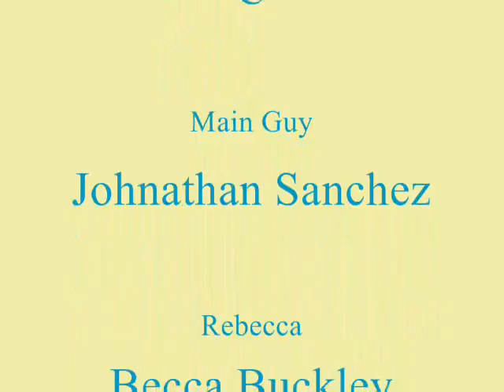Rebecca - Terry Melcher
Just one last video to end the year with! Join us next year as CR Films celebrates 10 years! : ) Thanks to all of our viewers and subscribers, and have a great New Year!!

"Rebecca" was performed by Terry Melcher on the album "Royal Flush".